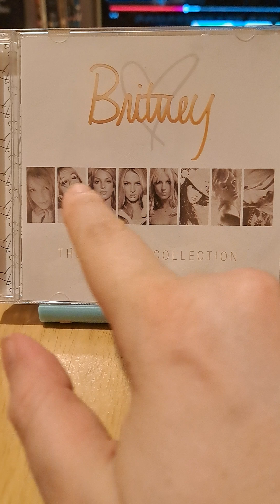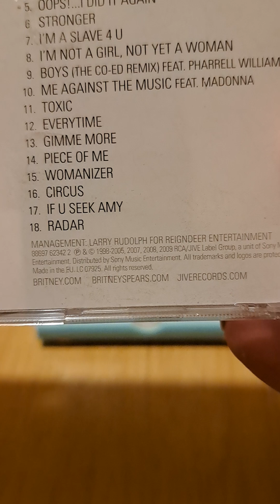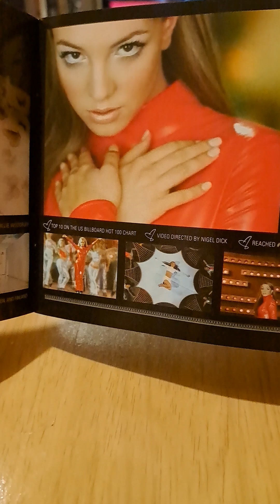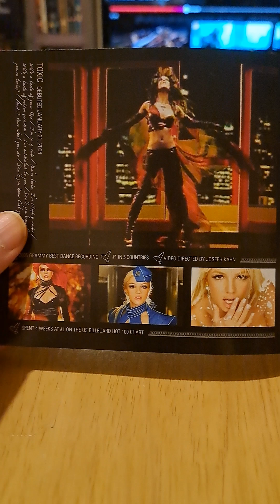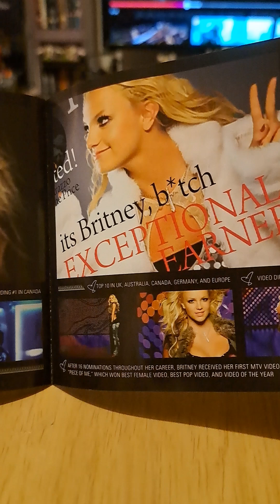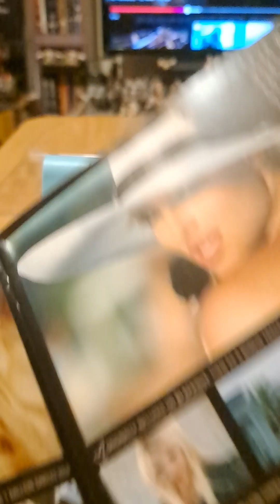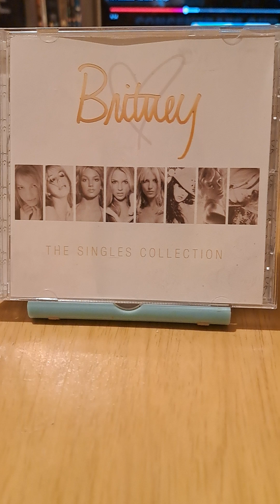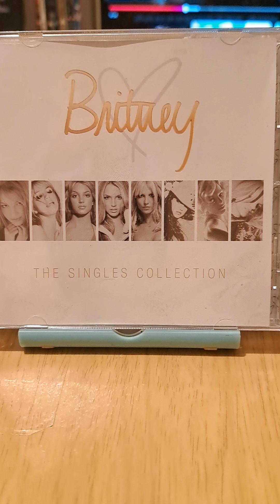Album Look At Britney Spears The Singles Collection.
A new (in A way) video of the Album of Britney Spears 's The singles Collection. Yes it's A old Album. But it's A good one. And I hope you go and look for her music.